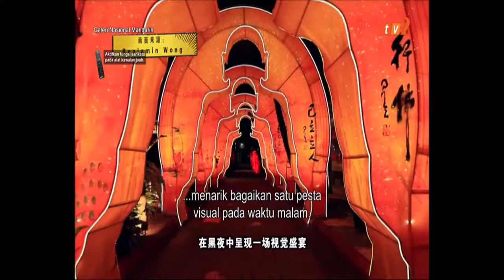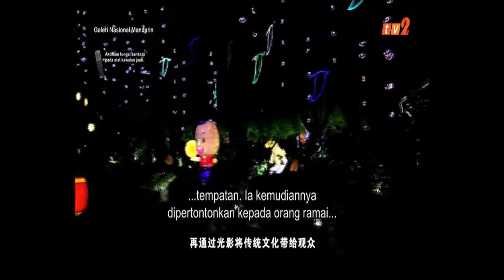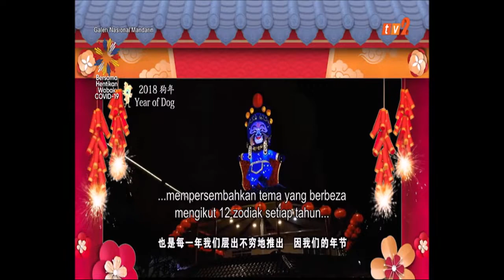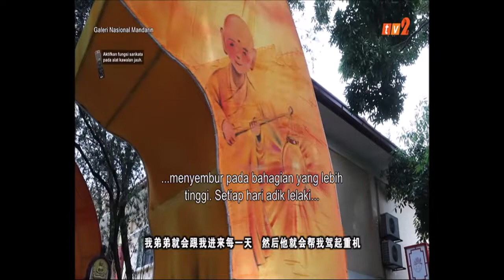9 FEB 2021 –GALERI NASIONAL MANDARIN